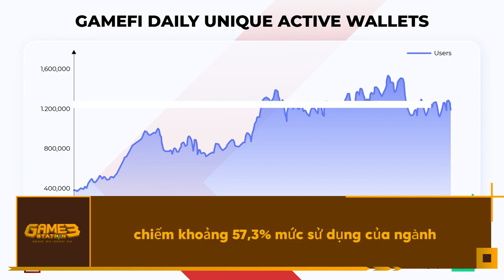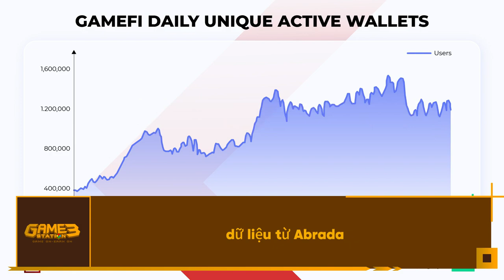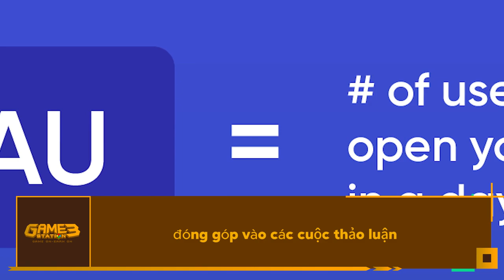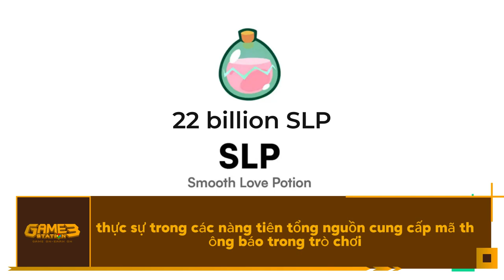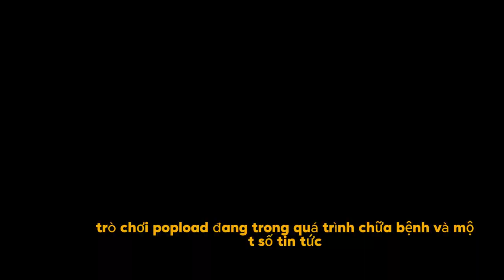Bản Tin Hàng Tuần: Đơn Vị Animoca Nhật Bản Huy Động 45 Triệu USD Cho Kinh Doanh Web3